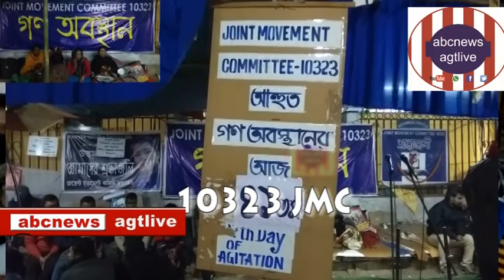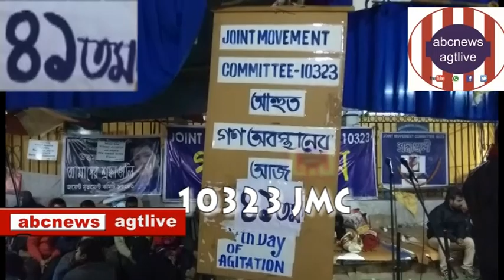#10323#JMC#Shiksha Sachib o Director Meeting e byasta chilen tai dekha hayni,Jan.16,#2021